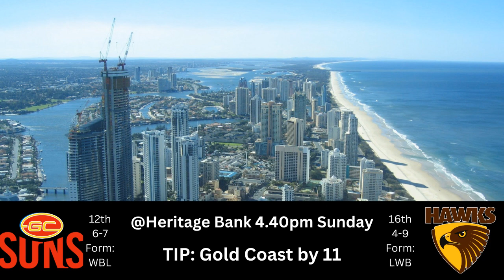AFL 2023 Round 15 Tips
Oli previews Round 15 of the 2023 AFL season, with all his tips and calls for the matches